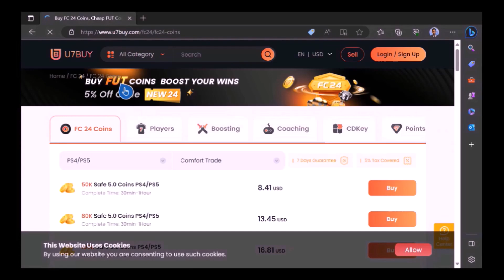OPENING MY RANK 3 FUT CHAMPIONS REWARDS & BASE ICON PACK - EA FC24 ULTIMATE TEAM